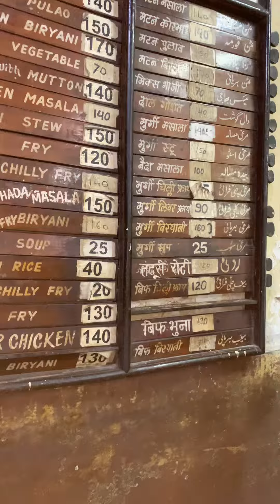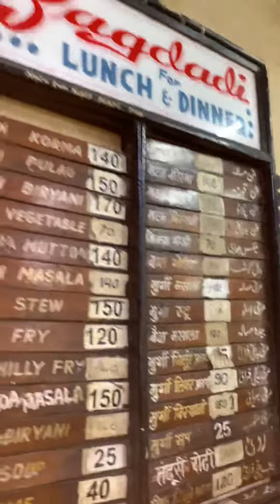110 year old hotel Bagdadi behind taj palace gateway of India very low rate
Cheapest hotel in Mumbai